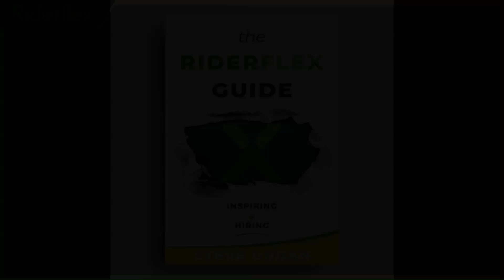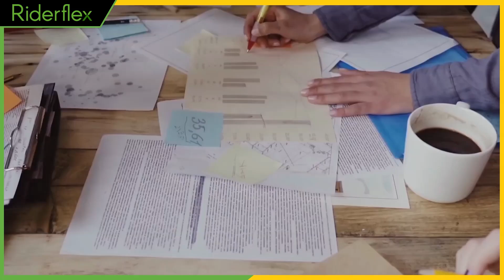Cher Fox, President Fox Consulting | The Riderflex Podcast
Cher Fox is the President of Fox Consulting, bringing over 35 years of expertise in solving complex data challenges with a personal touch. Passionate about helping organizations optimize processes and enhance data quality, Cher crafts strategic analytics roadmaps for global companies, particularly those handling complex financial data. Her hands-on experience spans roles such as CDO, COO, CEO, CFO, IT Manager, and Customer Services Manager across various industries. She also serves as VP of Marketing for the Data Management Association - Rocky Mountain Chapter and contributes to multiple industry groups. Certified as a Data Management Professional (CDMP) by DAMA International, Cher has shared her knowledge at over 30 international events. Beyond her professional life, Cher is a dedicated fitness enthusiast, competing as an amateur bodybuilder and enjoying Spartan races, drawing from her background as a professional dancer and lifestyle brand spokesmodel.

Fox Consulting designs and implements complex data solutions that empower analytics, data science, machine learning, and artificial intelligence. The firm specializes in developing data strategies that drive business objectives, optimize operations, and foster innovation, including preparation for Generative AI. Fox Consulting also excels in data governance and compliance, helping organizations establish robust frameworks to ensure data quality, integrity, privacy, and security, which supports a data-driven and customer-focused culture. By leveraging advanced analytics techniques, Fox Consulting extracts actionable insights from complex datasets, enabling clients to make informed decisions. The firm also guides organizations through change management processes, providing training to enhance data and process literacy across teams, and building a culture that aligns with business goals and data insights.

Unlock your potential with our two essential books: "Riderflex Guide: Inspiring & Hiring" and "Riderflex Guide 2.0: Mastering Job Interviews." With over 30 years of expertise, these guides are perfect for both graduates and professionals. 🌟📚